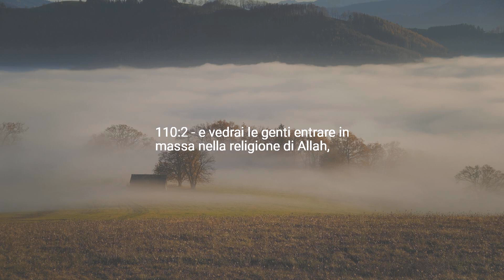Capitolo 110 — Il Soccorso